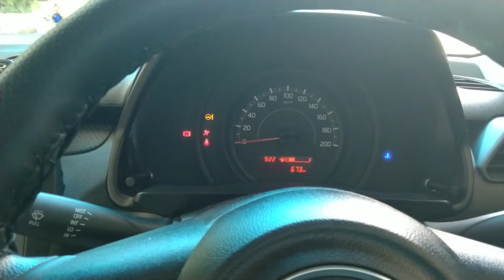100 SUBSCRIBERS SPECIAL | ALEU'S VLOG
First of all ,thanks to all those who supported us in the journey of this channel.As we got 100 subscribers for our channel,we decided to give you guys a glimpse into our daily supply of fast food to our nearby supermarket BUY N SAVE.A big tanks to all the staffs for helping us.